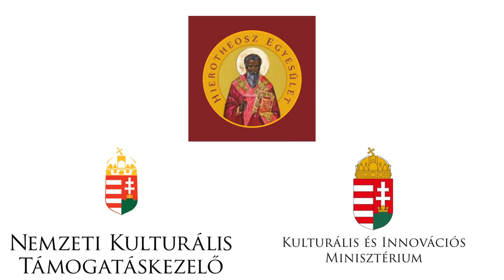Önkentes díj kisfilm